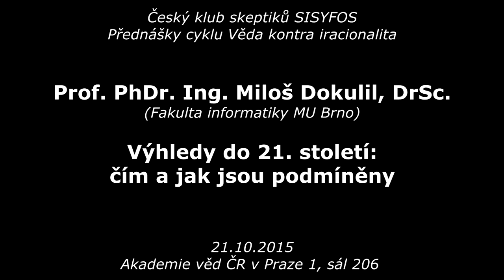Miloš Dokulil - Výhledy do 21. století (Sisyfos 21.10.2015)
Druhá přednáška zimního semestru 2015 z cyklu Věda kontra iracionalita z 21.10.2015, v budově AVČR Praha 1, Národní 3, místnost 206, na téma:
Výhledy do 21. století: čím a jak jsou podmíněny
Přednášející:
Prof. PhDr. Ing. Miloš Dokulil, DrSc. (Fakulta informatiky MU Brno)